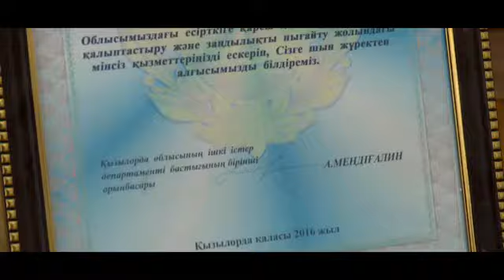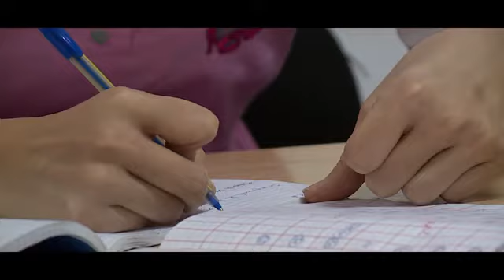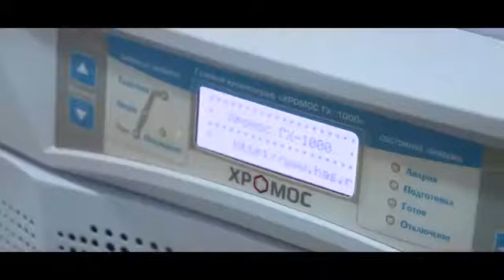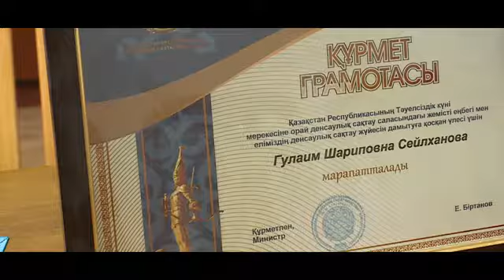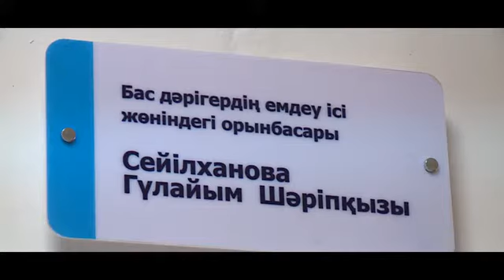"Менің кәсібім" 21.01.2021ж